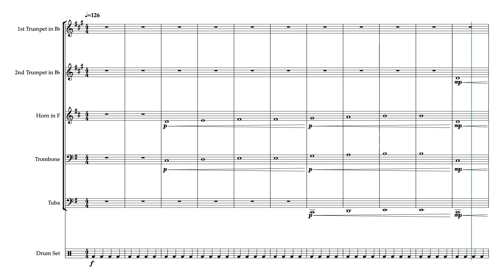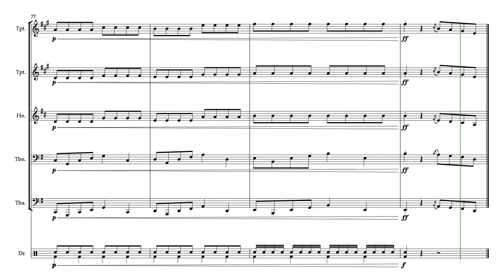ASTRONOMIA (COFFIN DANCE MEME) - BRASS QUINTET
What should I say? The most famous meme of the year! The song Astronomia by Tony Igy became one of the top hits of 2020 due to the coffin dance meme. Enjoy and have fun!